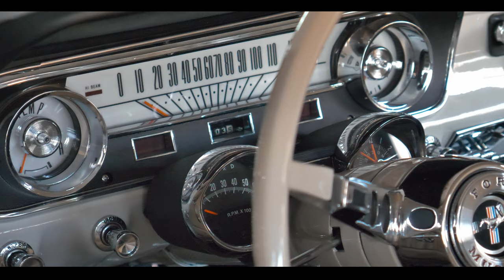포드 1세대 머스탱 클래식카 Ford Mustang 289 V8 Four Speed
포드 머스탱 1세대 ( 1964~1973년 ) 차량으로
멋져서 짧게 담아봤습니다.
휠밸런스 작업하는 도중에 촬영해서 옆모습등 자세하게
촬영해보지는 못하였습니다.

Ford Mustang 289 V8 Four-Speed